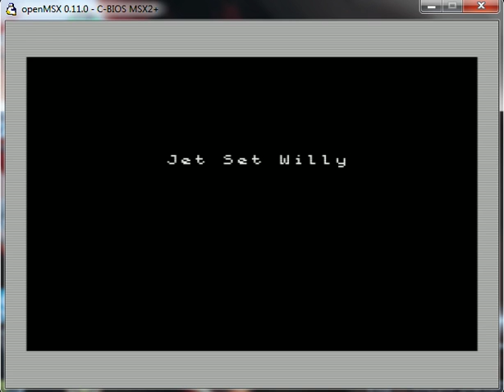Jet Set Willy - MSX Microsoft - emulador openMSX 0.11.0 - testeado en Windows 7 x64